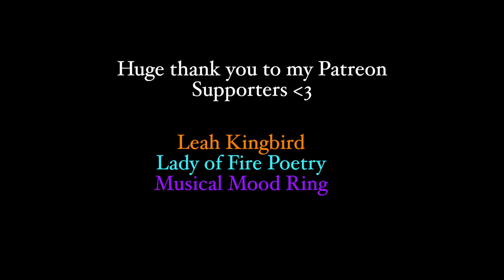Why is Spirituality a Trend? || *Worth hearing out*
Spiritual practices have been around since the first time mankind pondered its existence. Terms like witchcraft used to strike fear into people, now it's a selling point.

~ManofLetters

my book
my species: arcturian